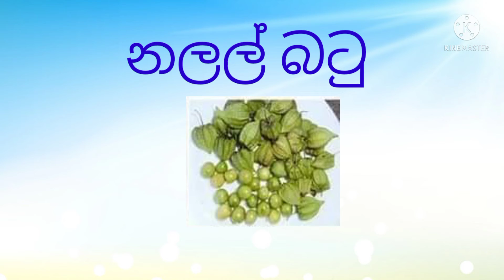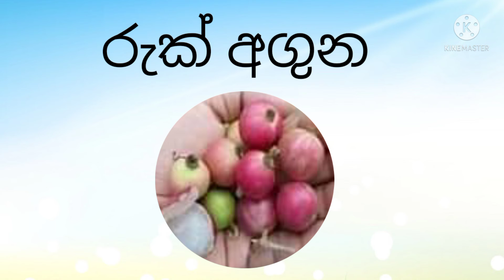කැලෑ පළතුරු -sri lanken forest fruits